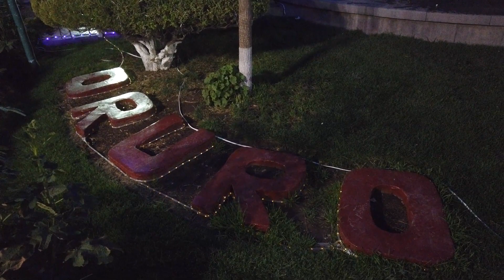Navidad en Oruro 2021